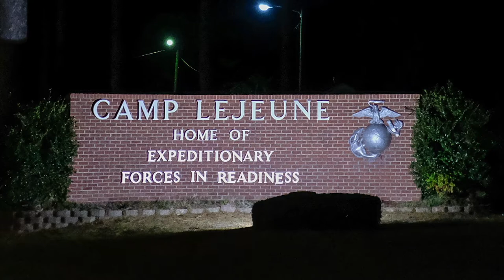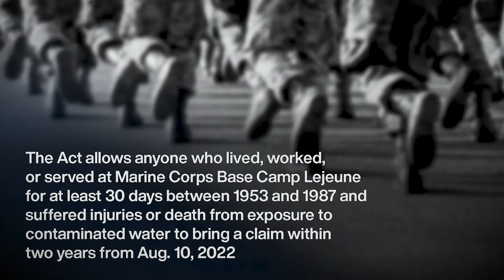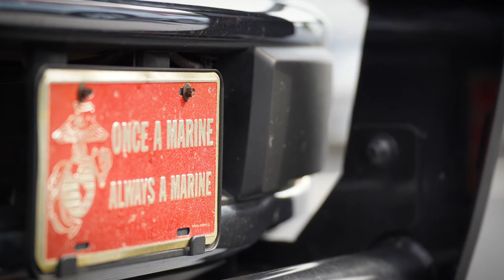Camp Lejeune: “Don’t Deal With This On Your Own”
Beasley Alen’s Rebecca Gilliland recognizes fellow U.S. Marines’ resourceful nature but urges them to let Beasley Allen help get compensation for injuries from Camp Lejeune’s toxic water.

Camp Lejeune Water Contamination

Beasley Allen is currently investigating claims from people with cancer or other health conditions who lived or worked at Camp Lejeune in North Carolina from 1953 to 1987 and were exposed to contaminated water at the U.S. Marine Corps Base Camp. A new Congressional Act allows people who suffered injuries from this exposure to bring a claim within two years.

Overview of Compensation for Water Contamination at Camp Lejeune

Watch: Beasley Allen Lawyer Rhon Jones discusses Water Contamination at Camp Lejeune
Near the sprawling Marine Corps Base Camp Lejeune along the North Carolina coastline, toxic agents seeped into the soil at fuel depots, base junkyards, and even a dry cleaner. The chemicals poisoned groundwater with hazardous volatile organic compounds (VOCs) for over 34 years, beginning in 1953. Millions of Marines and their family members drank, cooked, and bathed in the water. Exposure to these dangerous chemicals is linked to serious health hazards, including:

- Multiple cancers
- Neurological disorders like Parkinson’s disease and ALS
- Miscarriages
- Female infertility
- Birth defects

President Biden signed The Camp Lejeune Justice Act of 2021 on August 10, 2022, part of the broader - - Honoring our PACT Act legislation. The Act allows victims to file civil Camp Lejeune water contamination lawsuits in federal court to receive compensation for their injuries outside of Veteran’s Administration (VA) benefits.

When was Camp Lejeune Water Contamination Discovered?
The Camp Lejeune military training facility, currently part of the combined installation with Marine Corps Air Station (MCAS) New River, was established in 1942 in Jacksonville, North Carolina. It’s become one of the Corp’s busiest and largest bases. In 1982, two water supply systems at the base were found to contain the industrial solvents trichloroethylene (TCE) and perchloroethylene (PCE). In some areas, the chemicals were at levels 400 times greater than what safety standards allow, according to the Agency for Toxic Substances and Disease Registry (ATSDR). Subsequent testing revealed the water systems were also contaminated with benzene, a known carcinogen, and vinyl chloride (VC), a toxic substance that can form when TCE and PCE are broken down.

Multiple sources likely contributed to the leaching of dangerous chemicals into the groundwater, including spills at industrial sites on base, leaks from storage tanks and drums at dumps and storage lots, and improper dumping from an off-base dry cleaner.

The Tarawa Terrace and Hadnot Point water treatment plants supplied water to the two affected systems. The plants began operating in 1952 and 1943, respectively. These plants serviced:
- Enlisted-family housing
- Barracks for unmarried service personnel
- Base administrative offices
- Schools
- Recreational areas

The Hadnot Point water system also served:
- The base hospital
- An industrial area
- Full-time housing on the Holcomb Boulevard water system

While it is unknown when the contamination began, the U.S. government acknowledges that from 1953 to 1987, more than a million Marines and their family members who lived on Camp Lejeune, and civilians who worked on base, were exposed to these hazardous chemicals in the water supply. Exposure to TCE, PCE, VC, and benzene is linked to numerous serious and life-threatening health hazards.

Wells in both the contaminated systems were closed from November 1984 to May 1985. The entire Tarawa Terrace water-treatment plant was shuttered in 1987. In 1989, the camp was listed as an Environmental Protection Agency (EPA) Superfund site. The agency oversees the cleanup of some of the nation’s most contaminated land.